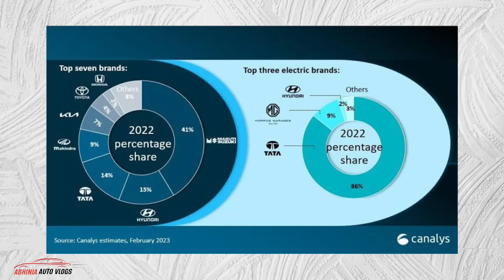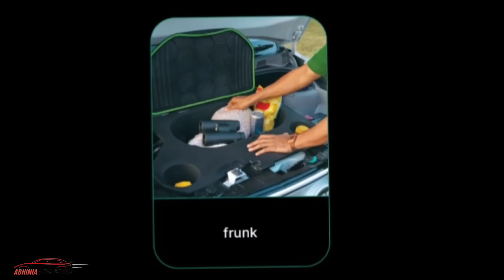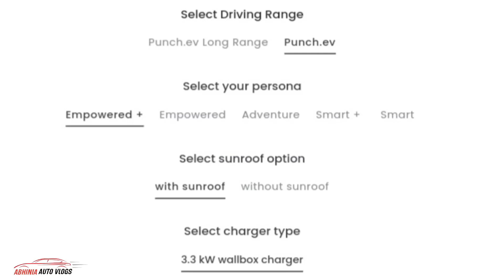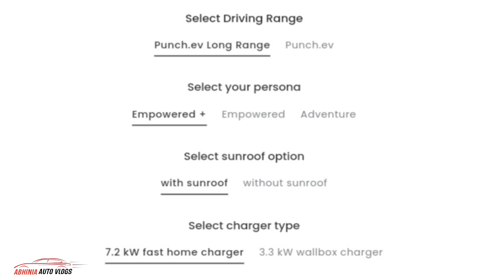Tata Punch EV - All Details | Launch Date, New Platform, Features, Safety | Tata Punch Electric SUV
Hello Guys Tatat Motors has revealed All New Tata Punch Electric SUV  which is going to launch in few days and the booking amount is Rs 21,000 and most of the details are already out. The Tata Punch EV will be offered in various variants with medium-range and long-range options. The major competition will be with the Citroen eC3. The Tata Punch EV will also have numerous features like a 360-degree camera, a 10.25-inch touchscreen, a 10.25-inch digital cluster, front ventilated seats, electric parking brake, auto hold, and a lot more.

Electric Car 2024
Electric Car India
Electric SUV
Tata Punch SUV
Electric Car Rs 10 Lakh
Rs 10 Lakh Electric Car
Tata Car 2024
New Tata SUV
Tata SUV
Tata Cars India
Tata Motors India
Tata Motors
Electric vehicle
Electric Vehicle